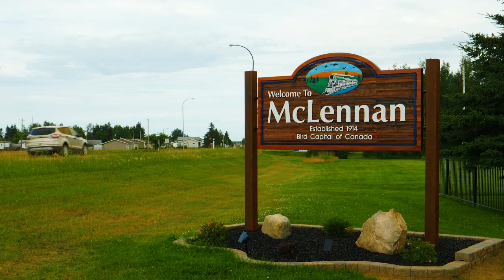Donnelly area cattle owner chooses medicine over ranching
Danika Bouvier knows her way around cattle.
She grew up near Donnelly, where her parents ran a 550 head cattle operation.
50 of those cows belong to Danika and her siblings.

“I still am a cattle owner so I go back and help whenever I can," says Bouvier.

Today, Bouvier is in second year medicine at the University of Alberta.

What made her choose to be a doctor instead of a rancher?

The summer after graduating from high school, Danika shadowed Dr. Simon Eriki in McLennan for two months.

"It only took two days to realize this is what I wanted to do for the rest of my life," exclaimed Bouvier.

"There’s so much about medicine that I think is so amazing. You get to build these profound and meaningful relationships with patients.”

She wants to practice family medicine in a rural area, somewhere like Peace River.

"I really like the broad scope of practice," added Bouvier. "You get to do a lot of different things and you get to help patients in a lot of different ways.”

Congratulations Danika on being selected as a recipient of the $5,000 RhPAP Rural Medical School Award.